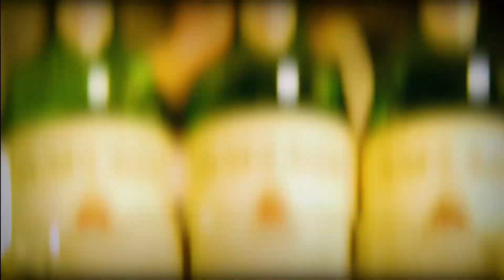【ハイボールについて】晩酌フリートーク！BAR MARがハイボールについて語り尽くす。（JAMESON）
【BAR MARオンラインSHOP】
🔼こちらよりグッズ購入できます

《ジェムソン・Amazon》

※撮影などの依頼はDMにて